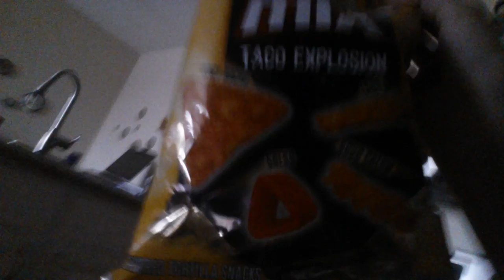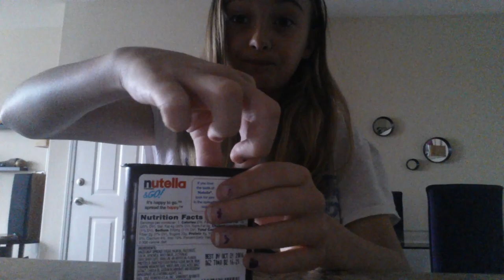New pretzels and Nutella